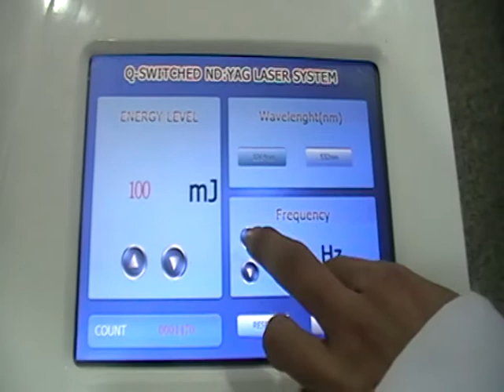Q Switch Nd YAG Laser For Tattoo Removal